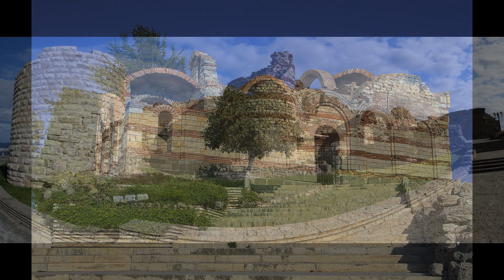The city of Nessebar in Bulgaria is one of the oldest in Europe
Nessebar, also Nessebar is a Bulgarian city located on the Black Sea coast of Bulgaria, on a rocky peninsula. The city of Nessebar is one of the oldest cities in Europe. It is the successor of an ancient Thracian settlement called Mesembria.